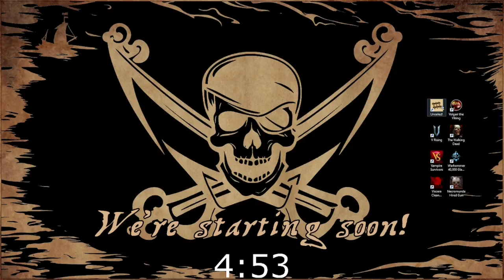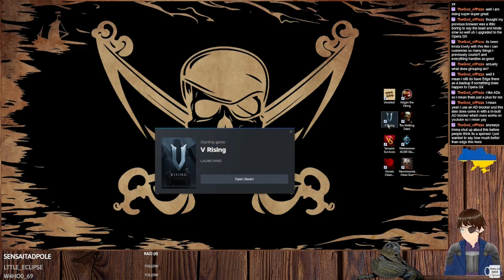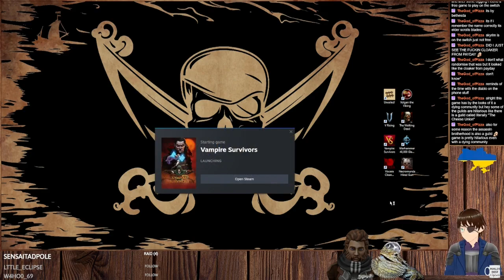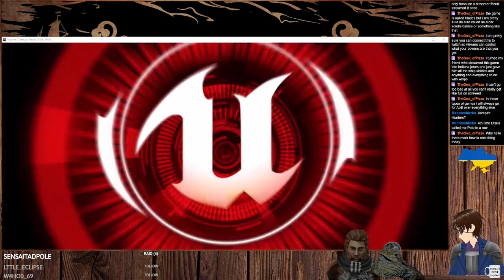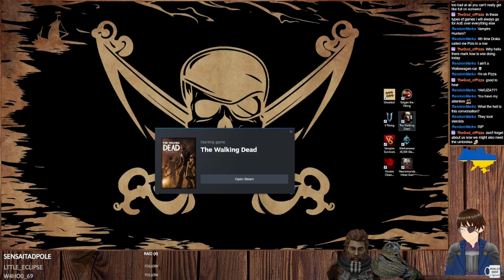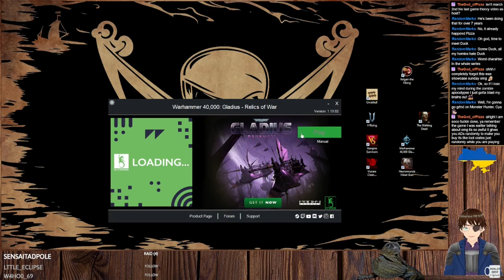Showcase Sunday #121 Unrailed!, V Rising, Vampire Survivors, Viscera Cleanup Detail +3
Volgarr the Viking, The Walking Dead, Warhammer 40K Gladius